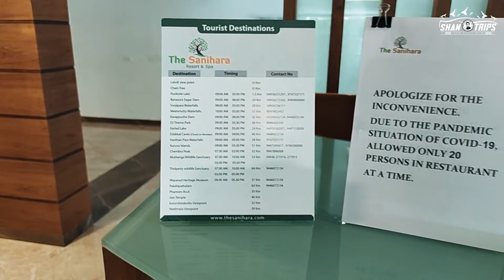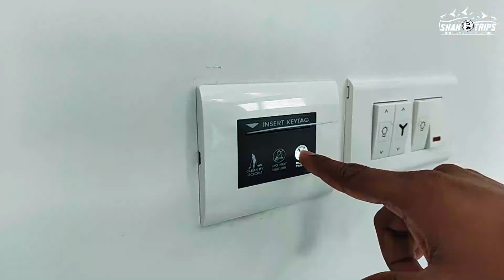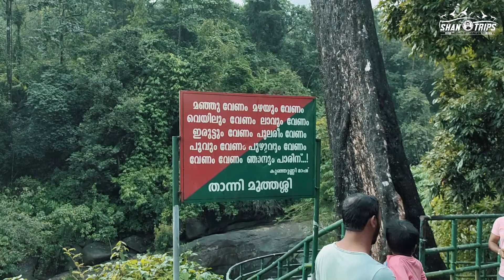Family Trip Wayanad The Sanihara Lakkidi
Longest Zipline അടിപൊളി എക്സ്പീരിയൻസ്

The Sanihara
Hotel & Resort
8/468A. Lakkidi. Wayanad
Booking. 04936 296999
Call- Abhilash M
Manager
Collaboration and Promotion Send Us Your Requirements
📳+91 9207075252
Team trestonline

Haiiiii
         i am shefeeq welcome to our You Tube channel